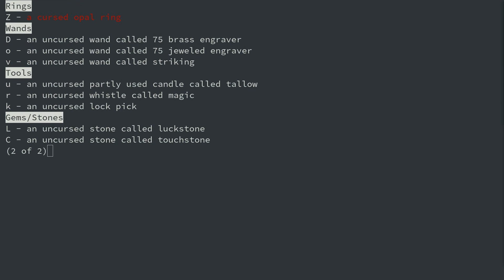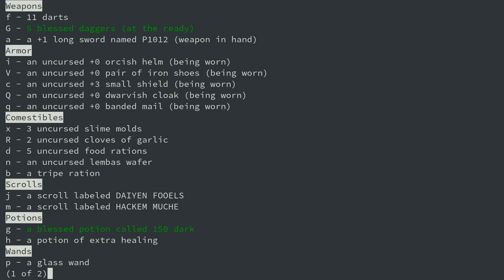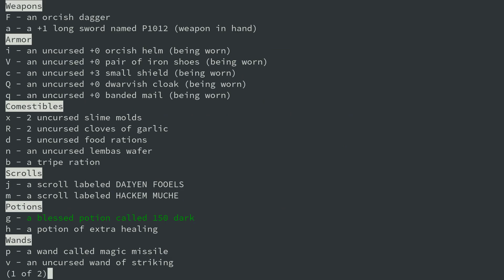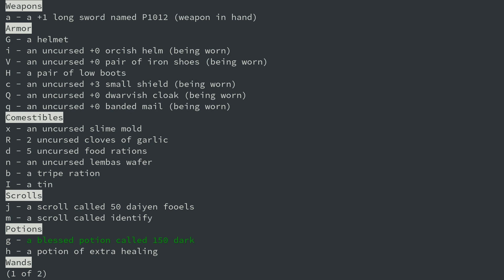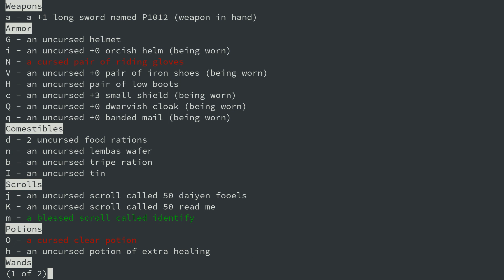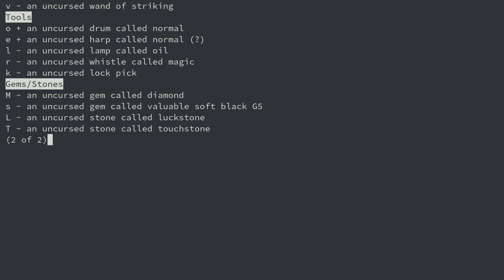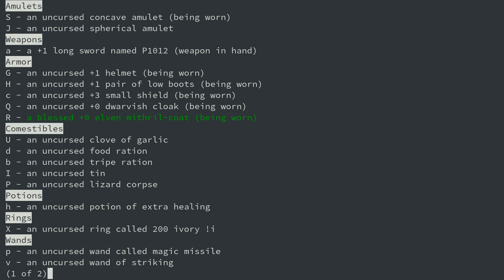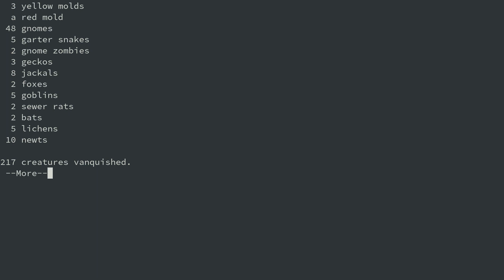Gnomish Mines to death by fire ant on NetHack 3.6.2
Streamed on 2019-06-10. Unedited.